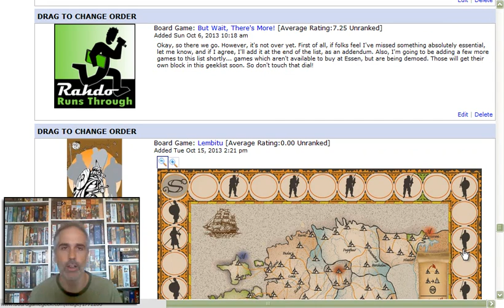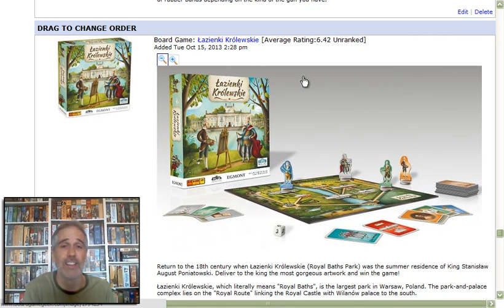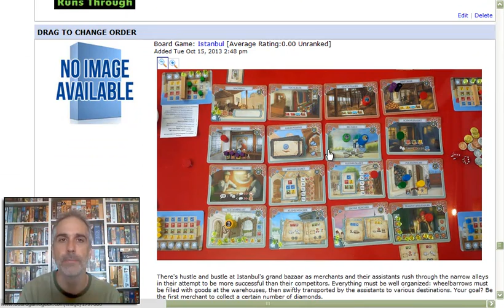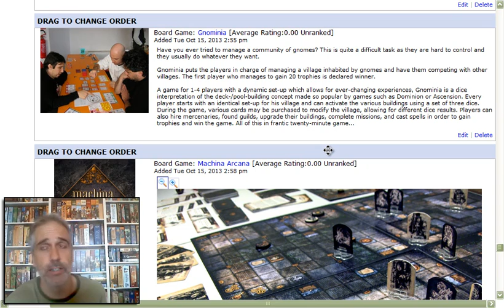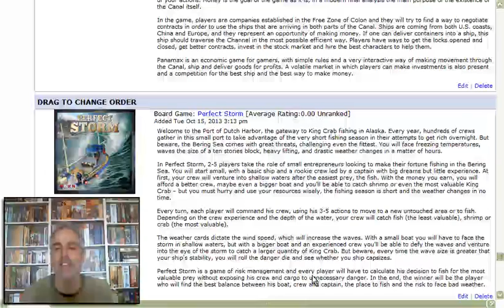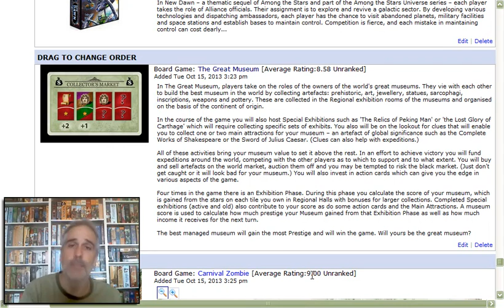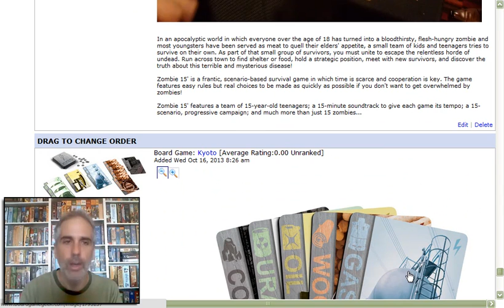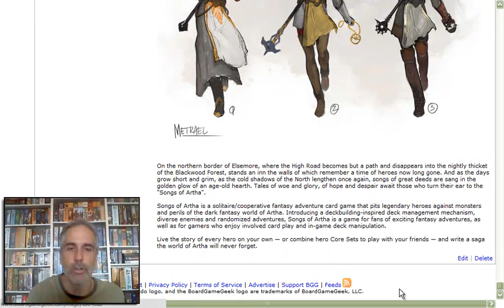Essen 2013 Games of Interest, Part VII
A video discussing the 100+ games I'm most excited about seeing at Essen 2013, plus the most interesting new expansions as well.